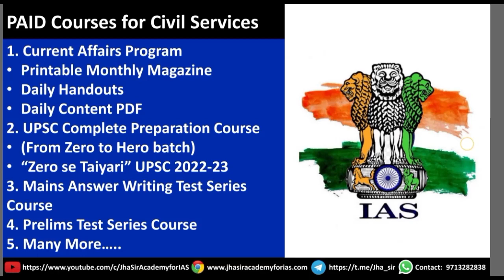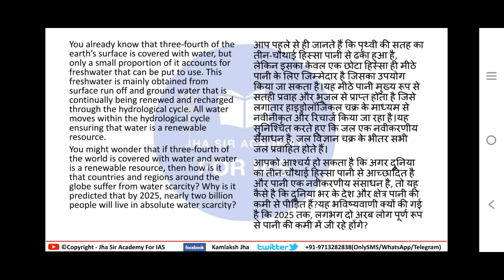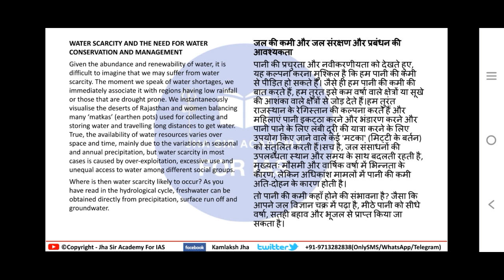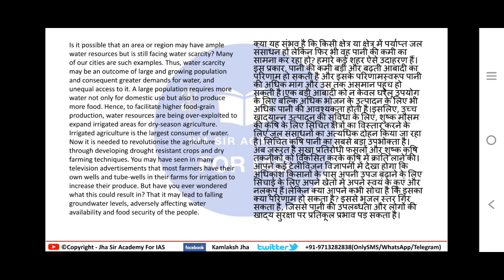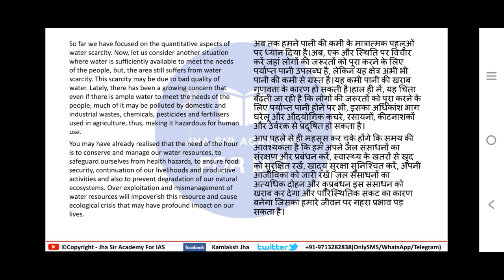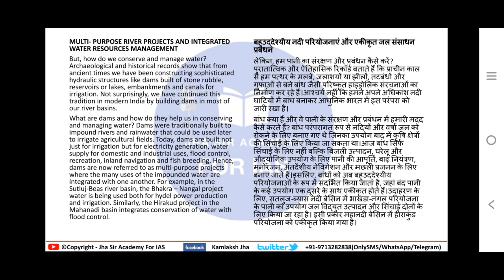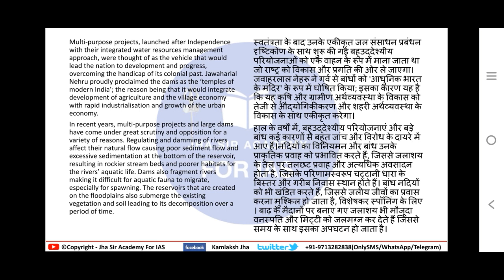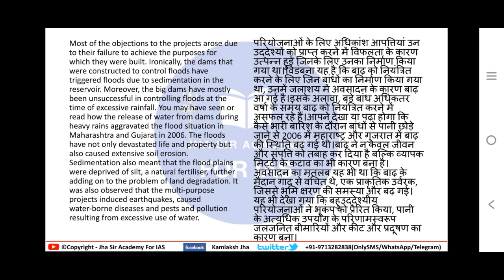Free Complete Geography for UPSC PSC Lecture 19 | NCERT Geography